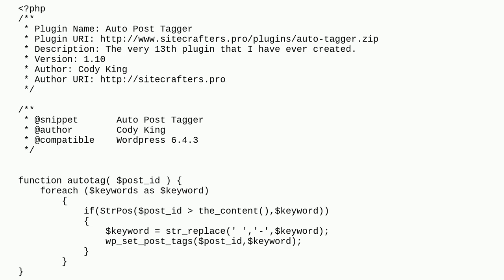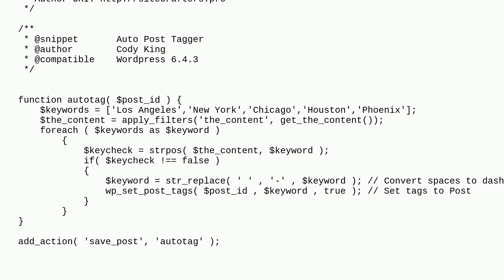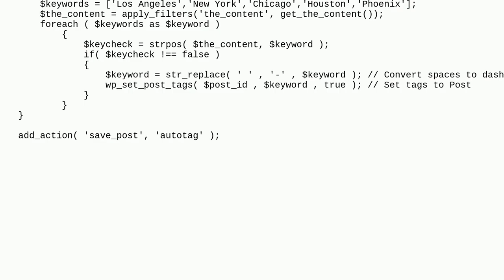Wordpress: How to run this plugin every time a post is saved?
How to run this plugin every time a post is saved?

A special thanks goes out to the awesome community

  save-post tags hooks plugin-development